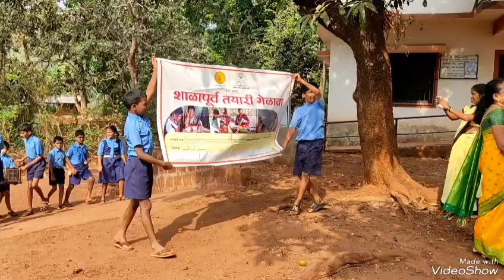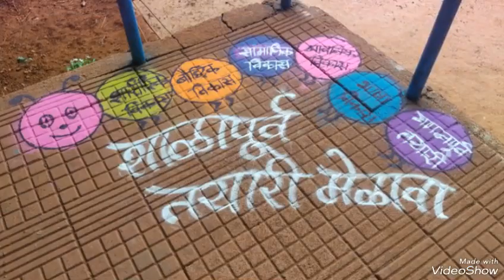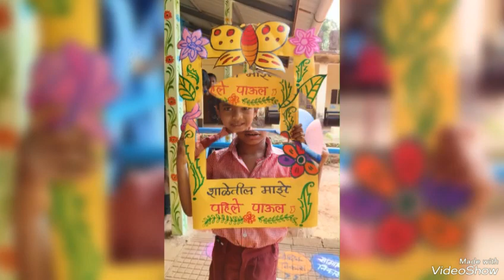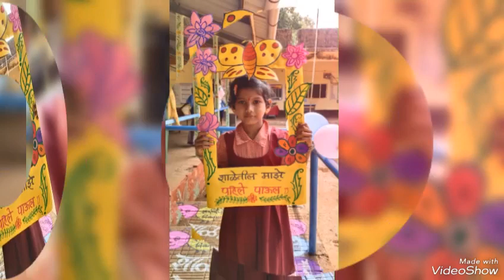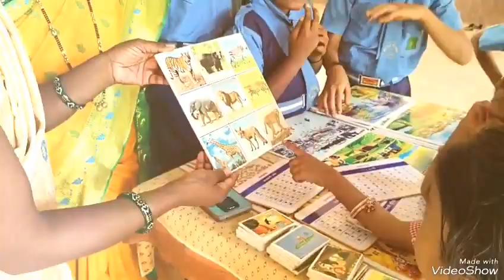शाळापूर्व तयारी मेळावा क्रमांक 1 जिल्हा परिषद पूर्ण प्राथमिक ज्ञानदीप विद्यामंदिर पंचनदी